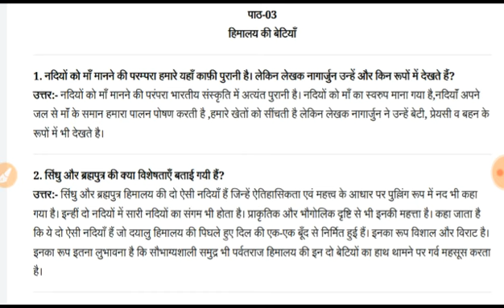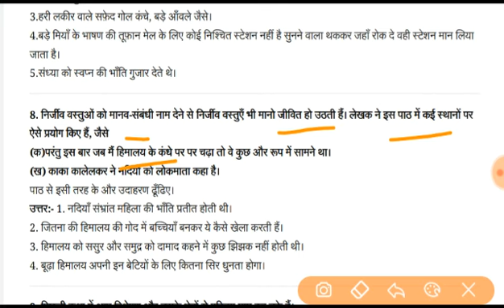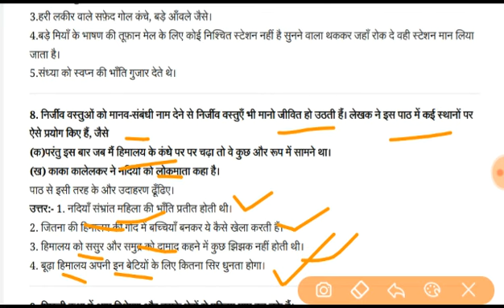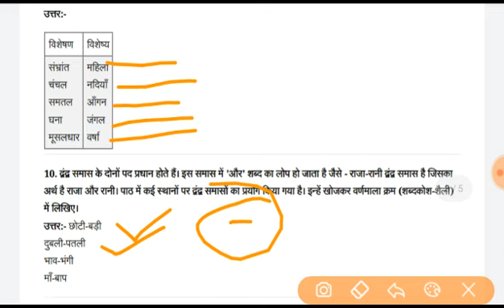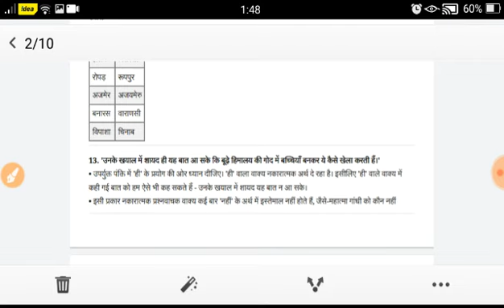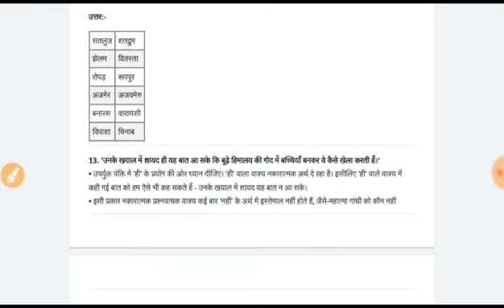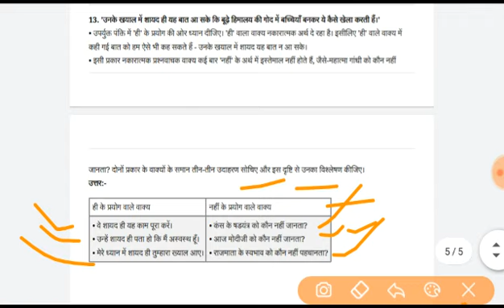Ncert class 7th hindi chapter 3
Rocky profile

AM you know ! main bachpan se hi HOT tha. Paida hote hi jo first words bole , they were... ITS HOT. chalna na seekha tha, girta ...padta rehta tha...but hansta rehta, HAMESHA HANSTA rehta...you know naah...ALWAYS KHUSH. muthi bhar bhar ke mirchi khataa tha... log mujhe uthate se hi zor se patak diya karte thay. main dhaamm se gir padta tha...par kya karoon HOT tha na .log pakadte bhi toh kaise. !
Now I host ... Kya karoge jan kr.

studio ke andar bolene ke paise milta hain, aur studio ke bahar .chup rehne ke..!!!. aur boloon. ya kafi hai... ?

Latest movie : the 1 dat i'v signed or d 1 dat has got released ?

I'm currently reading : people. wanna read future!

Current fav song : pta ni yrr

Quote for the day ni pta yrr

Personality type : killing?..intelligence personified?n stuffed with smartness?world ka sabse MOODY boy?..I love myself !!!

RJ-ing style : oh it varies !

Fashion : it changes !

Passions : food. music...friends. parties. dance. movies. n MY FAMILYs' smile

Sports : play safe. whatever it b. !!!

Books : hey. i read faces yaar

Fav food : I luv ?FOOD? ? Good food ki koi area; dharm; jaati; nahin hoti?!!!

Fav actor : BRANGILINA ! the couple!..Sushmita Sen!..anushka sharma... Vidya!!!...parineeti chopra..so on ! n !!!many more to come! but if tis bout ACTORS. i'd say hritik/abhishek/ranbir/ranvir

Fav songs : koi ladki hai ?.jab wo hansti hai?.(to Phansti hai)?.DIL to pagal hai !!!. aoge jab tum...jab v met..

Movies : jab v met ,,,,, bruce almighty... !... n how can i forget taare zameen par... n wo meri bachpan ki ek chhoti si luv story. dil toh pagal hai (MADHURI)!!!. n band baja baraat..!!!

Fav movie moments : : wen somebody is shedding tears (weeping) sitting next to you in the theatre?.!!!

I love :Everybody who